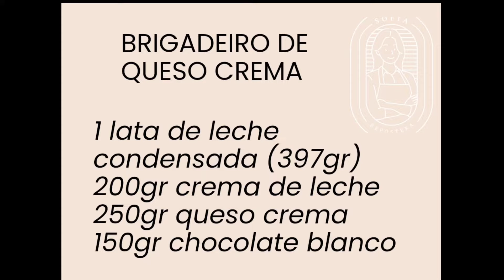BRIGADEIRO de QUESO CREMA 🤤 RECETA IDEAL ✅️ para RELLENO y COBERTURA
🌟Más recetas, cursos online, artículos de pastelería y tutoriales los encuentras

❤️Si te gustó el contenido recuerda compartirlo en redes sociales con tus amigos, dale me gusta, deja un lindo comentario para la comunidad pastelera, suscríbete y activa la campanita para que no te pierdas ningún video.

🌟💕🌟Gracias por tu apoyo, lo valoro muchísimo